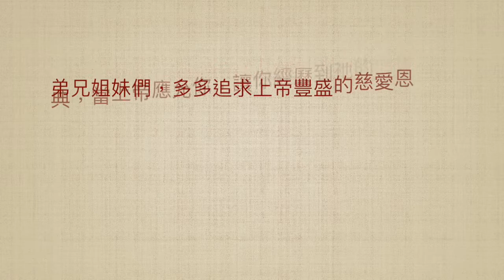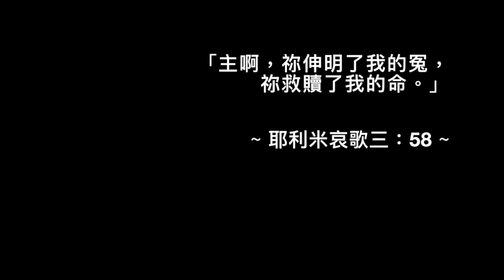司布真 每日靈修：耶利米哀歌三：58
經文: 「主啊，祢伸明了我的冤，祢救贖了我的命。」（耶利米哀歌三：58）

聖經中這先知講話的口氣，不是說：「我希望上帝能伸我的冤。」而是很有把握地說：「上帝伸了我的冤。」願我們也有這樣的信心，知道這位全能安慰者，是我們的依靠。

再看看，耶利米先知是怎樣一個滿懷感恩的人！他的禱詞，沒有一個字提到自己的功蹟，或曾經怎樣幫助人。反之，他將一切榮耀歸給上帝，說：「主啊，你伸了我的冤，救贖了我的命。」

我們必須學習像耶利米，懂得感恩，使大地充滿感恩讚美，我們獻上的感恩與稱謝，也像馨香的火祭。耶利米被稱為哭泣的先知，但他在敍述上帝的慈愛與恩典時，他快樂的呼喊：「主啊，祢伸了我的冤，救贖我的命。」

弟兄姐妹們，多多追求上帝豐盛的慈愛恩典，當上帝應允你，讓你經歷到祂的信實與奇妙，勇敢地宣揚出來，大聲地感謝稱頌祂，用銅鑼響鈸，甚至擊鼓跳舞讚美祂，總之，盡一切所能地將上帝應得的榮耀歸給祂！